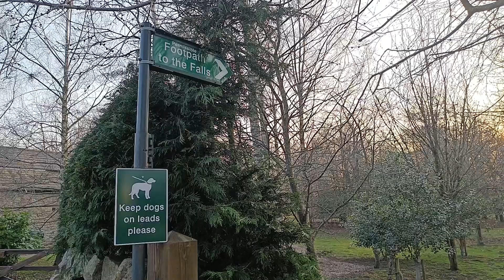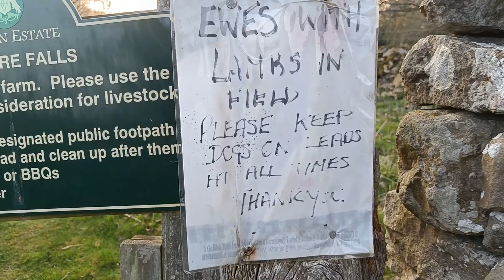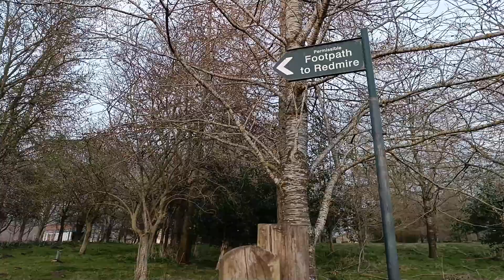WENSLEYDALE Yorkshire dales! Redmire Falls....THE SOUND OF WATER!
Waterfalls to all to myself at Redmire Wensleydale, a peaceful evening with water and the birds